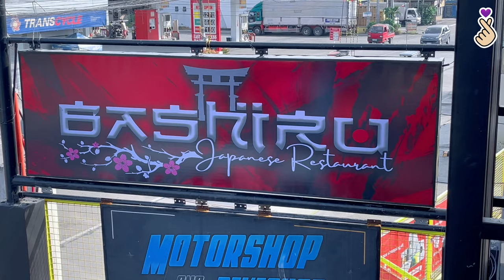Bashiru Japanese Restaurant | June 8, 2024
SupportLocal | Panoorin ang highlights ng pagdalo ni Mayor Malou Flores-Morillo sa pagbubukas ng Bashiru sa Brgy. Lalud. 🍣🍱🍜🍤

𝗕𝗮𝘀𝗵𝗶𝗿𝘂 𝗝𝗮𝗽𝗮𝗻𝗲𝘀𝗲 𝗥𝗲𝘀𝘁𝗮𝘂𝗿𝗮𝗻𝘁
📍 J.P Rizal Street, Brgy. Lalud, Calapan City